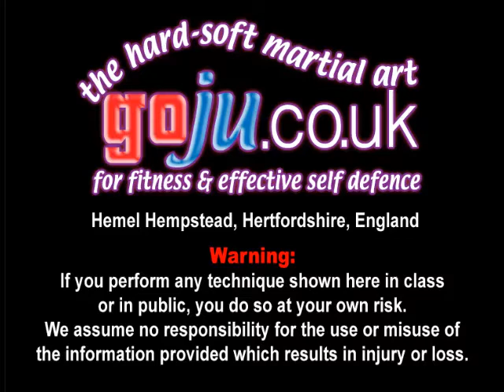Tom Hill's Karate Dojo; Some Dojo fight conditioning exorcises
Assisted by;  Mike Paget, Stephen Atkins, David Winfield, Simon Tasker, Andrew Pestaillie.

12; Swords of El Cid.

11; Jujitsu Terminology.

10; Valhalla's Swordsmith.

9; Sort Out the UK Dan Grades.

8; How to Run a Karate Club.

7; Karate Terminology.

6; Essays for Black Belt.

5; Goju Ryu San Dan Gi.

4; Gekisai Dai Ichi. (to destroy part one)

3; The UK Law on Self-Defence

2; A Guide To The Art Of Self Defense